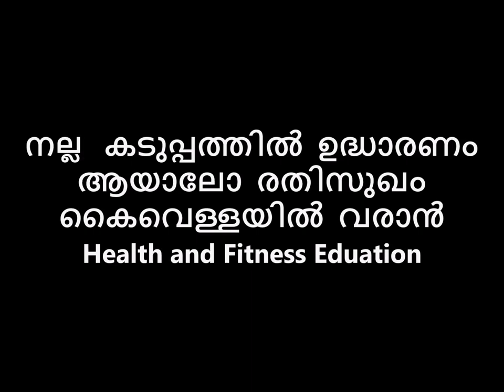നല്ല കടുപ്പത്തിൽ ഉദ്ധാരണം ആയാലോ രതിസുഖം കൈവെള്ളയിൽ വരാൻ